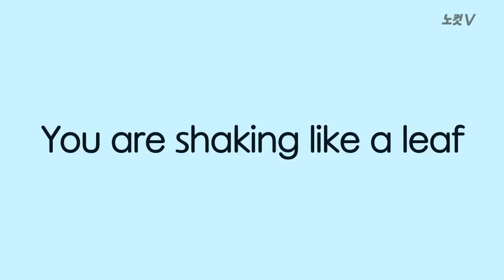shake like a leaf - 사시나무 떨 듯 떨다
월드뉴스 속 오늘의 영어 한마디는 "shake like a leaf - 사시나무 떨 듯 떨다"입니다. 이런 표현은 언제 사용할까요?

미국 공무원 사회가 사시나무 떨 듯 떨고 있습니다.

'작은 정부'를 지향하는 트럼프와 공화당이 미국 공무원의 '철밥통' 깨기에 들어갈 예정입니다. 정년보장 폐지, 퇴직연금 축소, 해고요건 완화 등이 거론되고 있습니다. 일단 트럼프는
환경청과 같이 불필요한 정부기관을 폐지하고 연방공무원 수를 줄이고 또 규제도 대폭 없애겠다고 밝혔습니다.

공화당의 한 고위 인사는 "차기 정권의 가장 시급한 과제는 무능한 공무원 해고를 쉽게 만드는 것"이라면서 "지금은 연방공무원을 해고하는 게 거의 불가능하다. 암적인 존재에게는 책임을 물어야 한다”라고
주장했습니다. '공무원 철밥통 깨기'는 극우주의자란 비판을 받고 있는 백악관 수석전략가 겸 수석고문에 내정된 스티브 배넌이 주도할 전망입니다.

배넌은 '연방공무원의 수가 제조업 일자리 수를 천만개 정도나 넘어섰다'고 비판하면서 연방공무원이 과도한 봉급을 받는 '특권층'이라고 비판한 바 있습니다. 이런 상황을 고려할 때 미국 공무원들은
그야말로 떨고 있겠죠? 이럴 때 쓸 수 있는 표현입니다.

두려움에 사시나무 떨 듯 떨다! shake like a leaf.
떨지마!  Don't shake like a leaf!
너 지금 떨고 있어! You are shaking like a leaf.